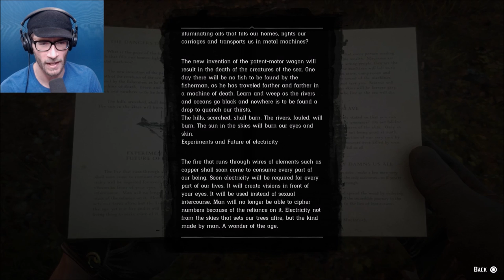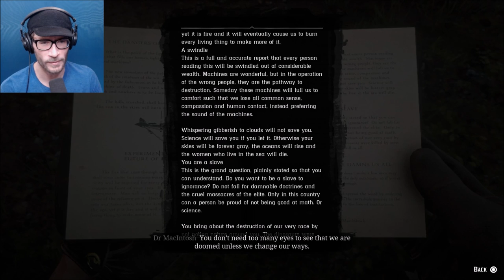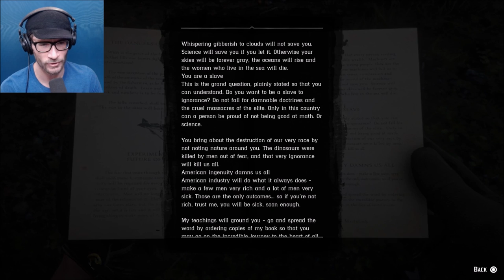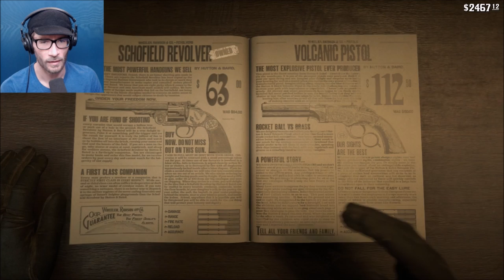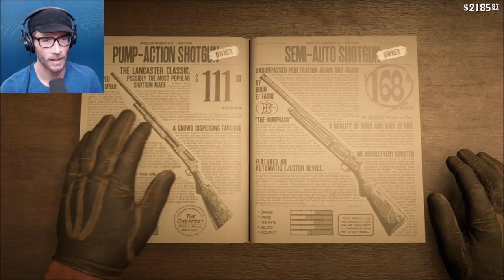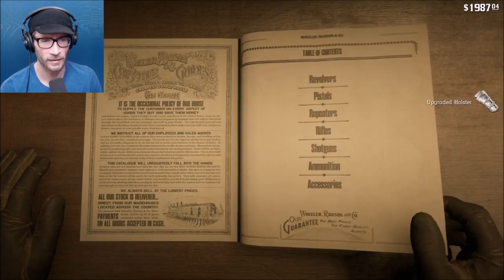RED DEAD REDEMPTION 2 | Bertram, No! - Part 55 - STUFFandTHINGS Plays...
We do a little exploring and meet some "colorful" characters. Stranger missions galore.